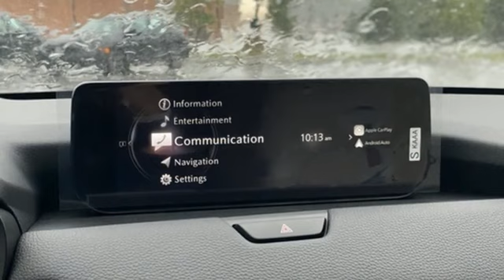New 2024 Mazda CX-90 Rochester MN Winona, MN K24996 - SOLD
Year: 2024
Make: Mazda
Model: CX-90
Trim: 3.3 Turbo Preferred
Engine: I6 Turbo
Transmission: 8-Speed Automatic
Color: Black
Interior: Greige
Stock #: K24996
VIN: JM3KKBHD3R1167215
2024 Mazda CX-90 3.3 Turbo Preferred 4D Sport Utility I6 Turbo AWD Jet Black Mica Recent Arrival! 24/28 City/Highway MPGbrbrWe look forward to earning your business. Part of the Rochester Motor Cars Family.

-Customer Enthusiasm
-Employee Satisfaction
-Financial Performance
-Market Effectiveness-
-Ongoing Improvement

Address:
2955 48th Street Northwest Rochester